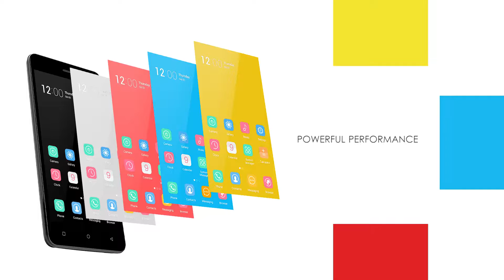The New Gionee P5 Mini Review |New Features And Specifications| Quick Review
NETWORK Technology
GSM / HSPA
Multitouch Yes
GPU Mali-400MP2
Features Geo-tagging, touch focus
Video Yes
Loudspeaker Yes
3.5mm jack Yes
COMMS WLAN Wi-Fi 802.11 b/g/n, hotspot
Bluetooth Yes
Browser HTML
Java No
  - MP4/H.264 player
- MP3/WAV/eAAC+ player
- Photo/video editor
- Document viewer
BATTERY   Removable Li-Ion 1800 mAh battery
MISC Colors White, Black, Blue